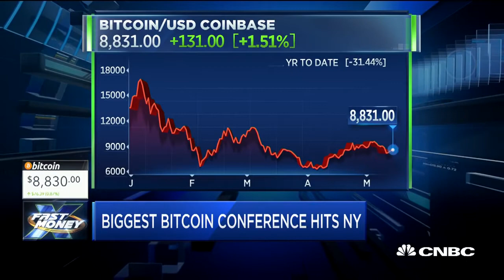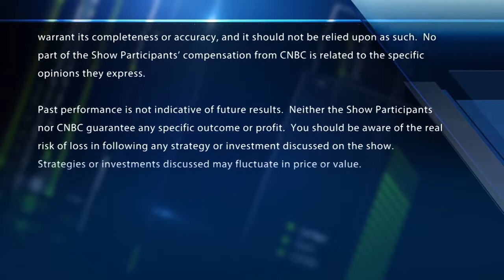Bitcoin To Hit $50,000 - BitMEX CEO Arthur Hayes CNBC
You Can Earn Bitcoin 100% Passively Every Day! 💰💰💰
👬👭Join Our Team Today!
Follow our INSTAGRAM 👉🏻 @ericbitclub @bitclubglobal